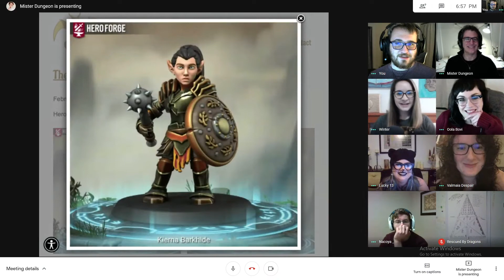Darkbrew Monster Vanguard | Episode 17 | Online DnD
The DMV has an awkward dinner, gets taught a few lessons, and learns that their destiny may not be their own.